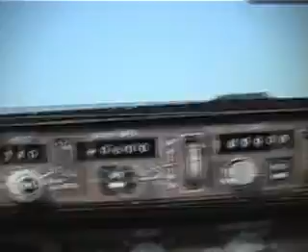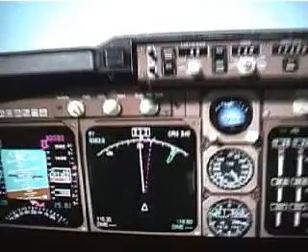Death Plane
This is what happens when autopilot takes over in Flight Simulator 2004. Shocking!